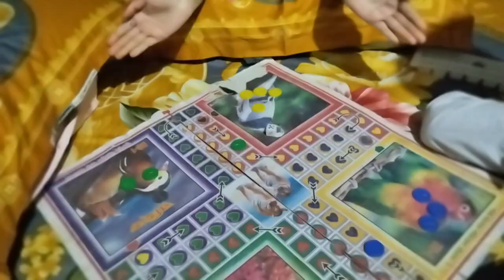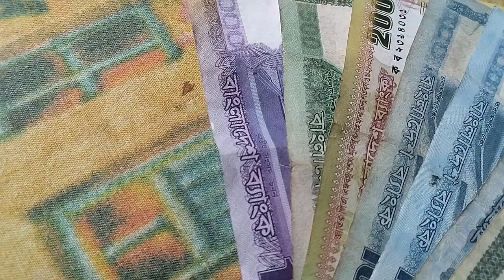সবাইকে জানাই ঈদ মোবারক। ঈদ মোবারক। ঈদ মোবারক 🥰#🤗eid 🥳